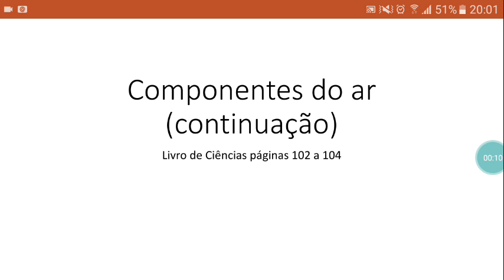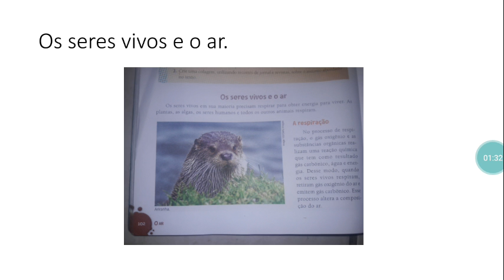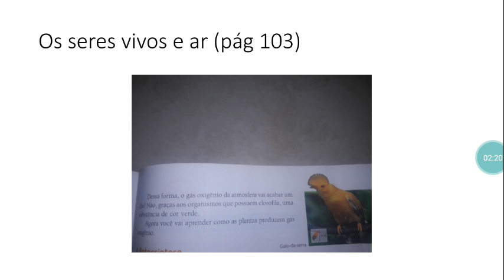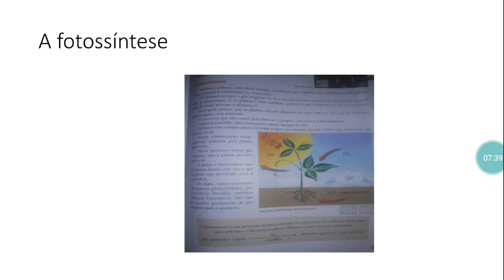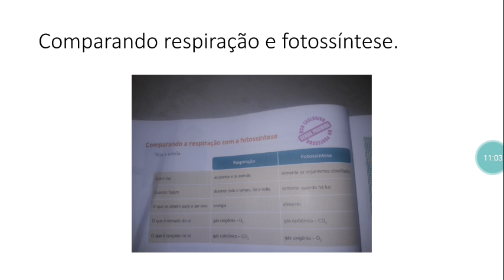Ciências 601 Componentes do ar (continuação)